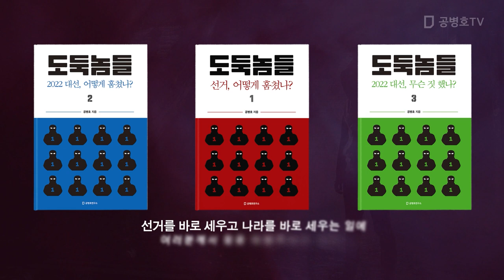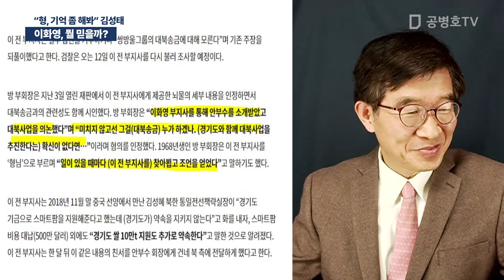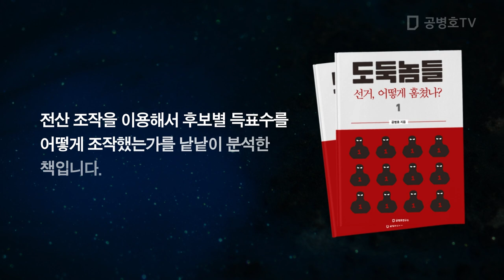이화영, 뭘 믿을까? / "형, 기억 좀 해봐" 김성태 [공병호TV]